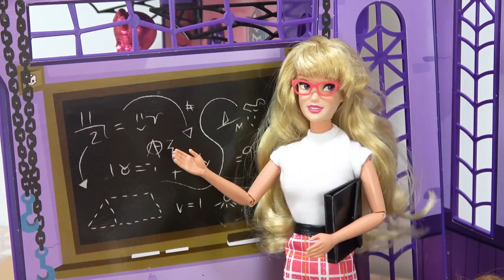Barbie Rapunzel Puppet School Classroom Bell School Life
Rapunzel and Bell go to school. I will study English, art (drawing), music, basketball (sports) at school. Studying at school and learning. There is Barbie Ariel Snow White Cinderella at the school. I have a lot of friends. Rapunzel and Bell go to the end after school. I see dogs and cats at a pet shop. I will take a photo with Santa Claus' clothes. School life is fun.